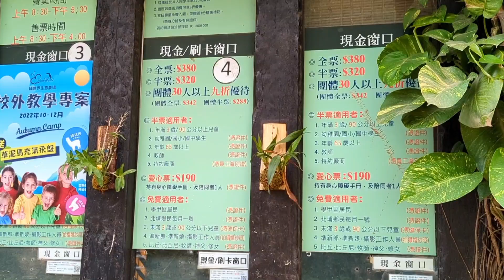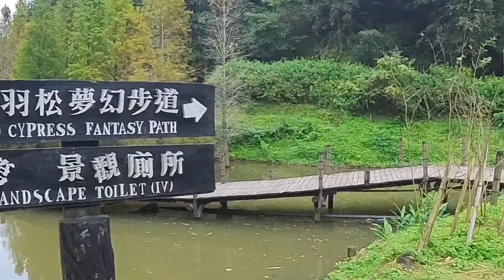新竹最好玩最可愛的生態農場動物園就在新竹北埔”綠世界生態農場”，可以近距離跟小動物互動，是帶全家大小一起出遊的好去處，好好玩好可愛